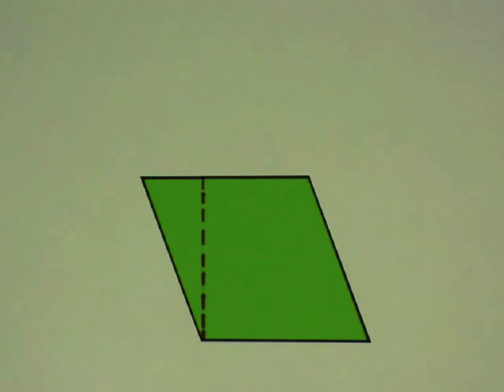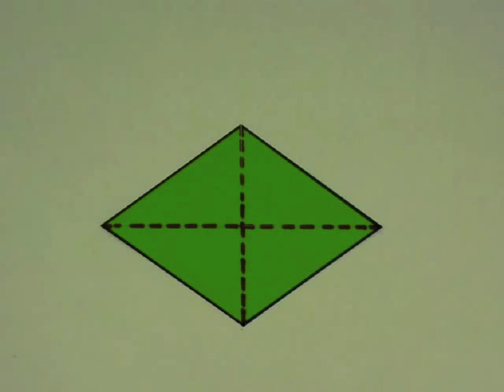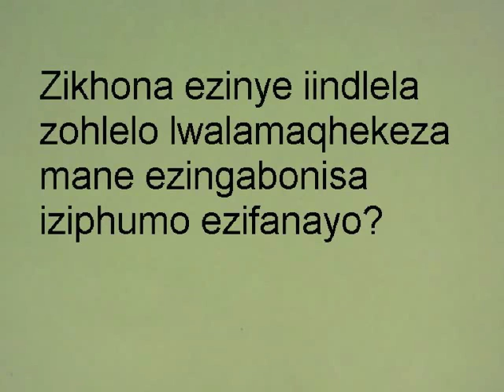020 Ummandla werombasi XHO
Two alternative formulae for determining the area of a rhombus are investigated.